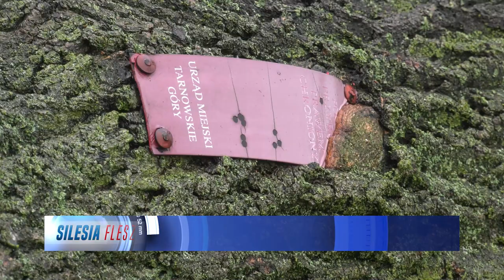Ktoś podpalił pomnik przyrody w Tarnowskich Górach 06.12.2022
Ktoś podpalił jesion, który od 22 lat był pomnikiem przyrody w Tarnowskich Górach. Drzewa nie uda się już odratować. Mieszkańcy są oburzeni takim aktem wandalizmu.

Silesia Flesz

Od poniedziałku do piątku:
16.00, 17.45, 23.00